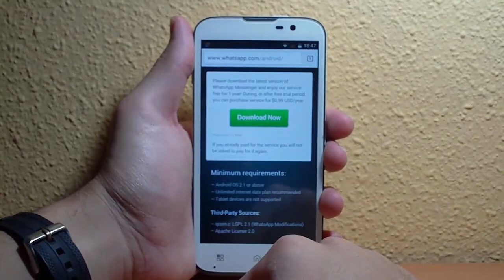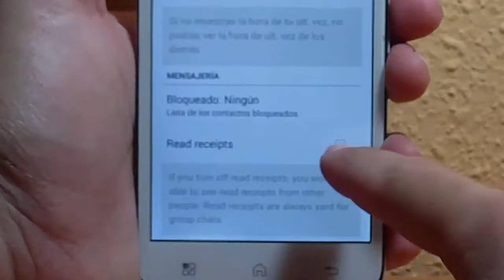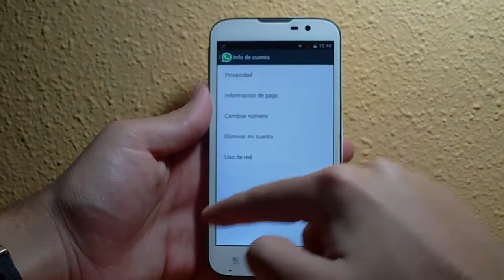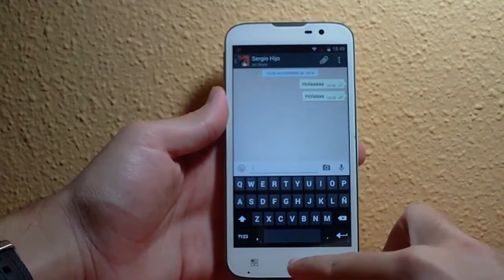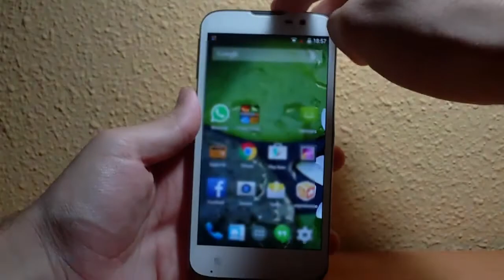Ocultar doble tick azul de Whatsapp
Te recomiendo que veas estos 5 videos tambien ;)